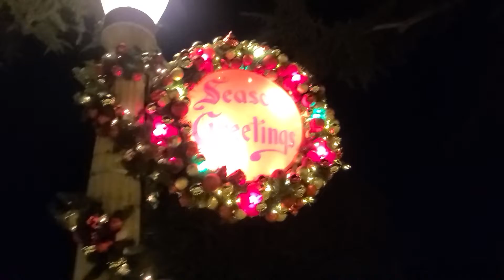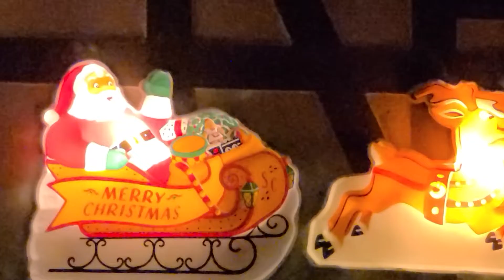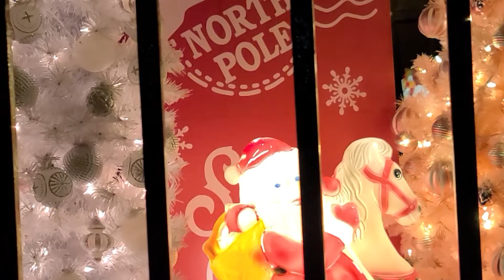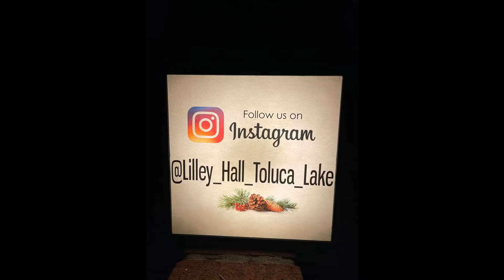Lilley Hall Christmas 2021 Opening Weekend November 27th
Welcome back to Lilley Hall at Christmas!!! And to what has become a family tradition! We hope you enjoy Piper's view of the beautiful Lilley Hall. Thank you Lara for the amazing pictures.